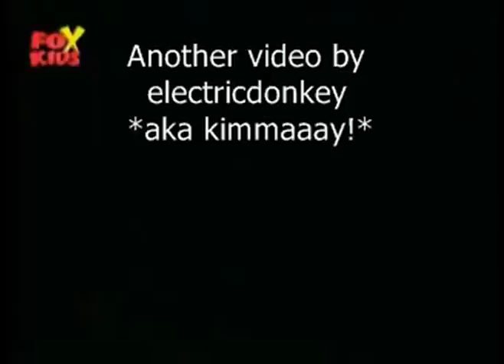Inspector Gadget. German with fake english subtitles. ( buffalax style )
Another song with fake subtitles by electricdonkey aka kimmaaay!